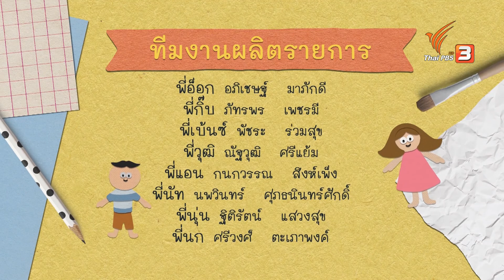"เพื่อนของฉัน" เล่าโดยน้องทิกเกอร์ : คิดส์สนุก (1 ต.ค. 62)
วันนี้สมาชิกคิดส์สนุก "น้องถิงถิง" รับหน้าที่เป็นผู้ประกาศรายการ และไปยืดเส้นยืดสายกับเพลงเวลาที่มี ไปเต้นพร้อม ๆ กับเหล่าสมาชิกคิดส์สนุก ต่อด้วยช่วงสมาชิกคิดส์สนุกประจำวัน ที่สมาชิกคิดส์สนุก "น้องทิกเกอร์" จะมาบอกเล่าเรื่องราวประทับใจในหัวข้อ "เพื่อนของฉัน"

ติดตามชมรายการคิดส์สนุก วันอังคารที่ 1 กันยายน 2562 เวลา 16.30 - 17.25 น. ทางไทยพีบีเอส หรือรับชมย้อนหลังทาง